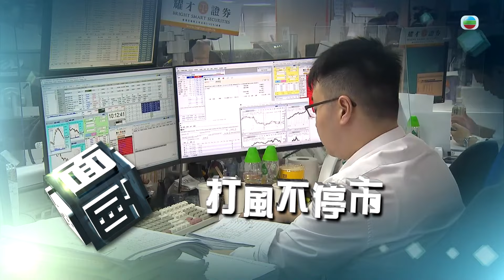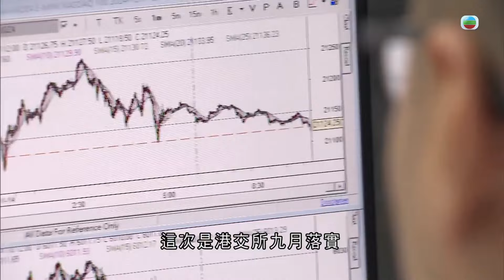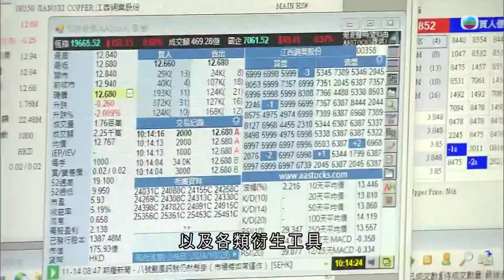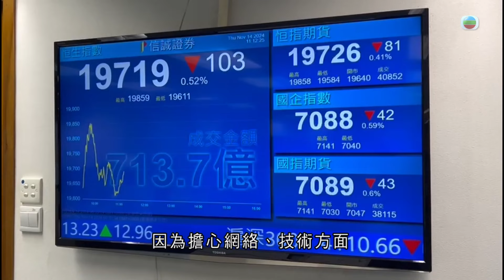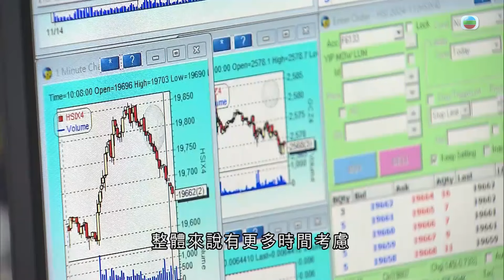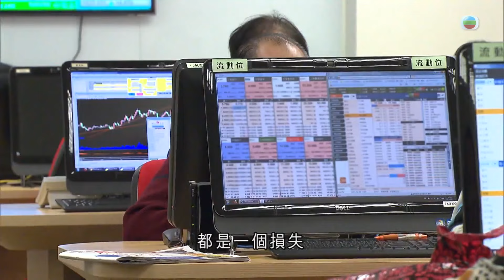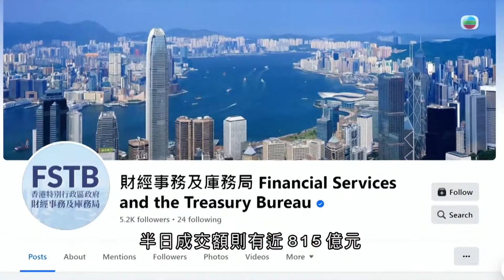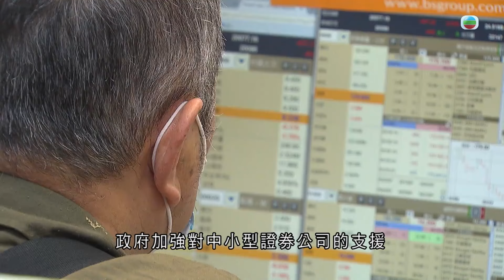TVB時事多面睇｜首次打風不停市——見證港交所歷史時刻｜2024年11月14日｜無綫新聞 ｜TVB News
【時事多面睇】打風不停市

港交所首次啟動打風不停市，早上在八號風球下，只有四間證券行無營業，大部分證券行如常運作，股民繼續買賣股票，政府形容市場運作暢順，標誌香港金融市場里程碑。今晚九時半，時事多面睇。